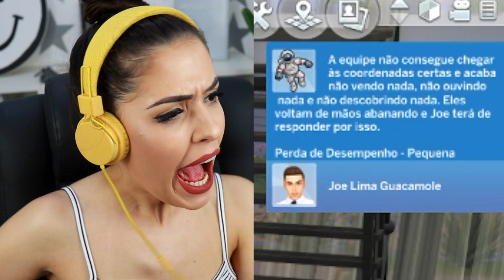AS CRUSHES ESTÃO TRETANDO! (The Sims 4 - Gameplay #71)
Olha o tamanho da confusão que o Joe foi se meter...